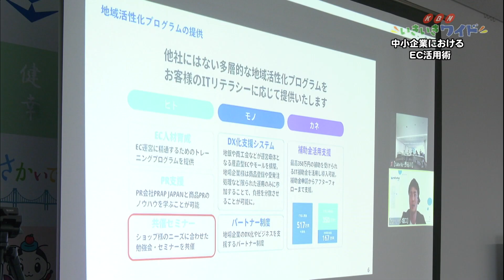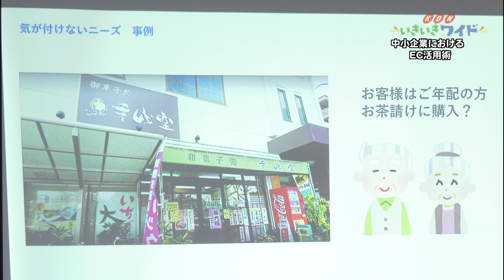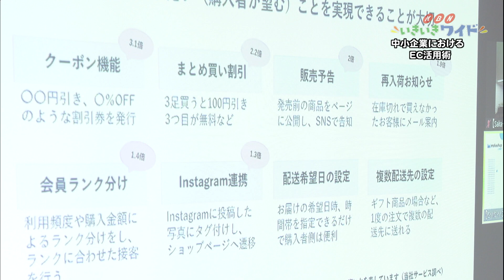サービスの強化を図り地域活性化へ「第１回共催セミナー中小企業におけるEC活用術」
2023年4月26日、坂出市役所にて中小企業やスタートアップのビジネス相談を行なっているSaka-Bizと3月31日に連携を開始したGMOメイクショップ株式会社による「第１回共催セミナー 中小企業におけるEC活用術」が実施されました。